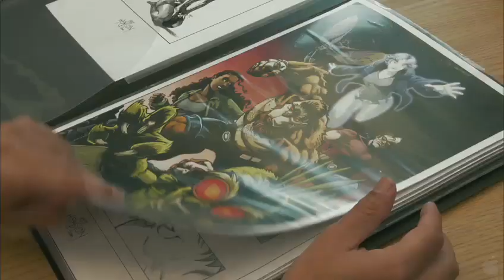Comic-Con Episode IV: A Fan's Hope (Theatrical Trailer)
Have you ever imagined a place where Vulcans and vampires get along? Where wizards and wookies can be themselves? Welcome to Comic-Con San Diego. What started as a fringe comic book convention for 500 fans has grown into the pop culture event of the year that influences every form of entertainment, now attended by over 140,000 strong.

"Comic-Con Episode IV: A Fan's Hope" - a film by Morgan Spurlock explores this amazing cultural phenomenon by following the lives of five attendees as they descend upon the ultimate geek mecca at San Diego Comic-Con 2010.

Produced by Mutant Enemy, Thomas Tull Productions & Warrior Poets. Released by Wrekin Hill Entertainment.